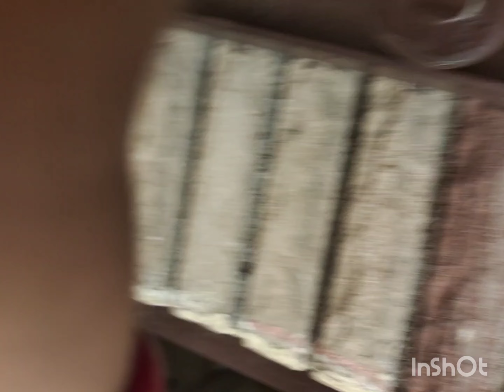Diner sesh e mon ta kende uthlo ajke.... 😑